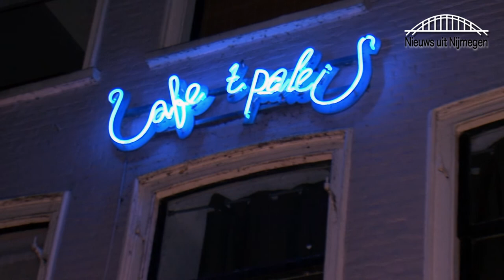Veiling voor Jonathan: handschoenen NEC-er Dennis Gentenaar blijven in Goffertstadion